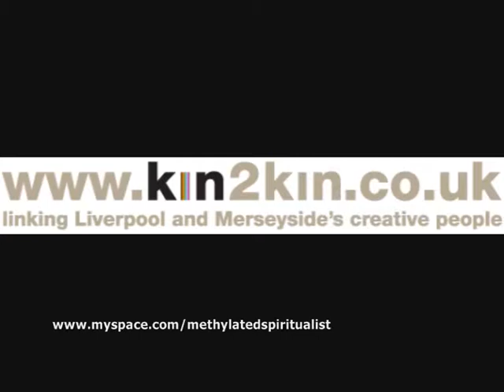Keith Wilson & the M Spiritualists : I Want You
Promotional Film for Keith Wilson and the Methylated Spiritualists ' I WANT YOU'  (from the album 'RAPSCALLION BOP') featuring the mercurial talents of Jamie Greer with Michelle Navarro, Joe's Garage and an array of impresively draped mannequin talent.
Warning : May Contain Nuts

c. 2009 Waterfront Films/Red Rag Media

For further information send a stamped addressed elephant to the either of the following

DROP IN, DROP OUT and FIDDLE WITH YOUR OWN AESTHETIC .